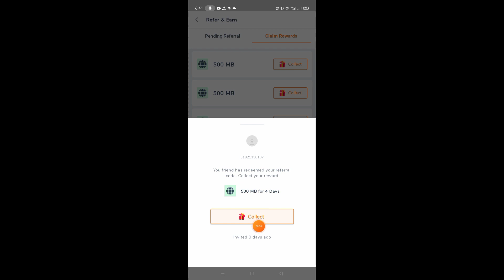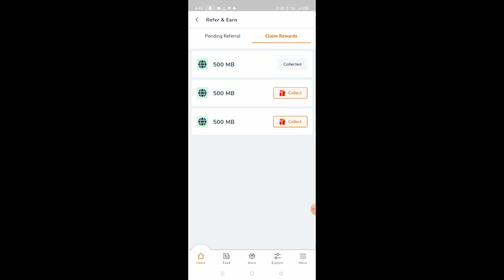বাংলালিংক যতখুশি তত এমবি ফ্রী । Banglalink Free MB Offer । Banglalink Free Internet 2021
বাংলালিংক যতখুশি তত এমবি ফ্রী । Banglalink Unlimited Free MB Offer । Banglalink Free Internet 2021